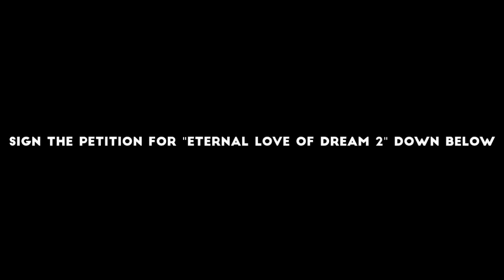TOP 10 ROMANTIC MOMENTS | ten miles of peach blossom (eternal love)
Hi, how you guys going? In this video i bring to you aonther TOP 10 of the romantic moments between Dong Hua Dijun and Bai Fengjiu, but this time is their moments on "Ten miles of peach blossom" or "Eternal Love". We cannot forget those BEAUTIFUL moments. They had a sad ending on this drama, but was fulfilled with sad, romantic, dramatic and memorable moments :)
Oi, como vocês estão? Neste vídeo, trago para você o TOP 10 dos melhores momentos românticos entre Dong Hua Dijun e Bai Fengjiu, mas desta vez são os momentos deles em "Dez milhas de flor de pêssego" ou "Amor Eterno". Não podemos esquecer aqueles momentos BONITOS. Eles tiveram um final triste nesse drama, mas foram cheios de momentos tristes, românticos, dramáticos e memoráveis ​​:)

"Ten miles of peach blossom" or "Eternal Love"
Dong Hua Dijun & Bai Fengjiu

instagram: @_purplefox (it's a instagram of them)

Petition for "Eternal love of dream 2"
Petição para "Eternal love of dream 2"